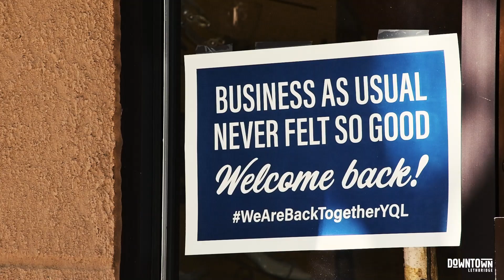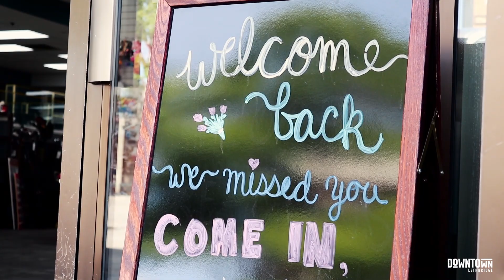This is Downtown Lethbridge.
If COVID-19 has shown us anything, it’s that we cherish being together with family and friends and that togetherness is at the heart of Downtown Lethbridge. As businesses rise up from a difficult time, Downtown Lethbridge has a new look, a new sense of identity and a much deeper appreciation for how much stronger we are – together.
Over the next several months, residents will see many new enhancements that will showcase a new visual identity for Downtown Lethbridge. This includes parklets (on-street patios), light standard banners and a “Streetery” at Festival Square on 6 St. S., providing additional outdoor seating for food establishments while physical distancing remains in place. All of these items will showcase new Downtown Lethbridge branding that celebrates the originality of the downtown core with a uniquely crafted feel.

“Over the years, we’ve had different groups working on the revitalization and development of Downtown, says Andrew Malcolm, City of Lethbridge, Urban Revitalization Manager. “We felt that we could be more successful in promoting the amazing things happening downtown if we did that all together under a single Downtown Lethbridge brand.”

The City of Lethbridge, the Downtown Business Revitalization Zone (BRZ) and the Heart of Our City Committee of Council have collaborated to gather feedback from businesses and use research for Economic Development Lethbridge’s community brand project to develop the new direction for downtown.

“We’re really excited for this fresh new start,” says Ted Stilson, Executive Director of the Downtown Business Revitalization Zone. “The new brand is about telling the stories of what makes Downtown Lethbridge special. The downtown businesses have been through a lot of change but they have grit and resiliency and they need our support now more than ever.”

Because Downtown Lethbridge is so many different things to different people, the new visual identity focuses on font and texture rather than trying to find a single icon that could accurately represent the downtown. Using the visual appeal of the repetitive letter within the words “down” and “town”, the creative reflects on areas that are similar and highlights uniqueness – just like the brand story.

“The new look for Downtown Lethbridge shows character which matches the people and places that are downtown,” says Dawn Leite, Chair of the Heart of Our City Committee. “Just like Downtown Lethbridge, you’ll notice it’s not perfect, it’s a little rough around the edges but it still has a fun and friendly feel. We were also able to use complimentary colours to the community brand and a similar “together” theme between the two.”

As the new Downtown Lethbridge brand is introduced to the community, residents are encouraged to share their favourite downtown shops, restaurants, events, activities and memories on social media using togetherdowntown and downtownlethbridge.